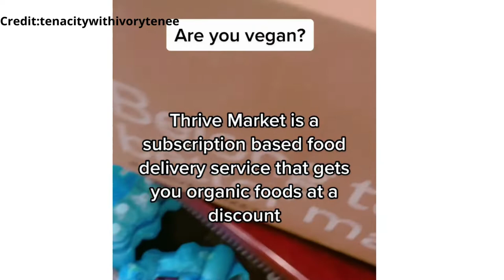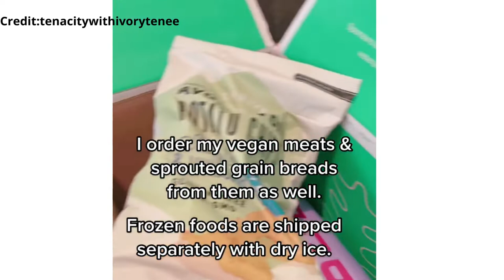Where can i shop for vegan food?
People all over the world  is choosing to adopt a vegan lifestyle, and each person has a different motivation. Some people want to improve their personal health, lower their risk of developing chronic diseases, or simply feel "better" about themselves. Others, however, are more concerned with minimizing their environmental impact or with not wanting to support factory farms and slaughterhouses. Some people have all of these motives and more! There are many benefits to switching to a vegan diet, and there is no wrong reason to give it a try.
Thrive Market is on a mission to make healthy living accessible and affordable for everyone. Thrive offers all the non-GMO, Organic, Gluten-Free, and Vegan foods and healthy products you love at 25-50% below retail price and all shipped right to your door